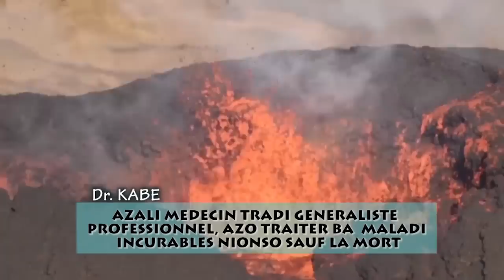Retour De WERRASON Et Maison Mère à KINSHASA Confirme La FUITE De CAFE ROUM Et CHINOIS à LONDRES